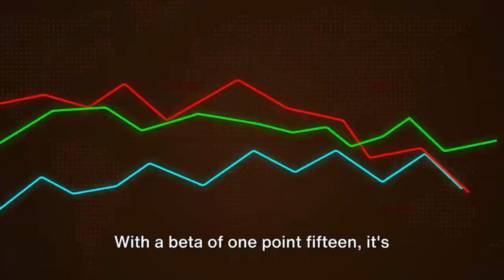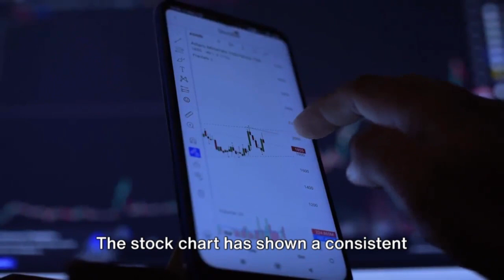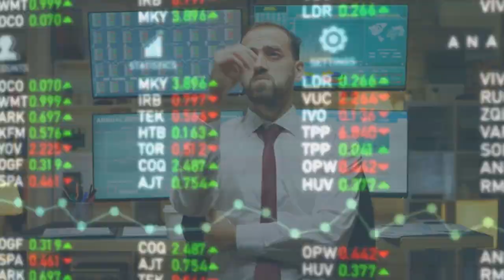Meta Mania: Exploding Profits or Bursting Bubble? The Stock Analysis You Can't Afford to Miss!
Rapid Stock Review of The Meta Company

Welcome to our comprehensive analysis of Meta Company stock! In this video, we delve into the intricate world of social media and technology, focusing on how Meta has become a key player in the global tech landscape. We'll explore Meta's financial health, market trends, and future prospects, providing you with essential insights for your investment decisions.

🔍 What's Inside:

Meta's Role in the Global Tech and Social Media Industry
Investment Strategies for Meta Stock
💡 Key Takeaways:

Gain an understanding of the factors driving Meta's success
Insights into the dynamics of the tech and social media industry
Expert opinions on Meta's stock performance potential
📚 Resources:

BullMarketBully